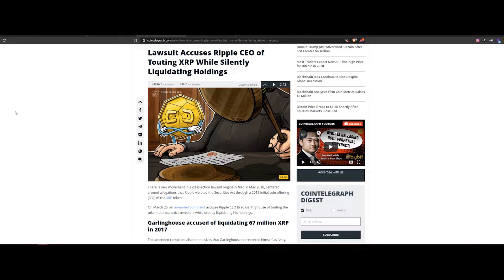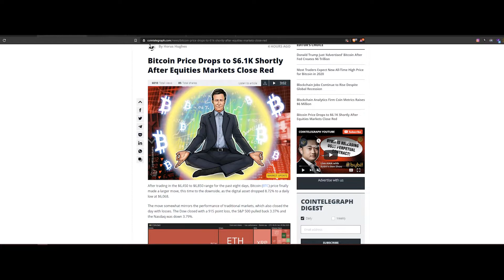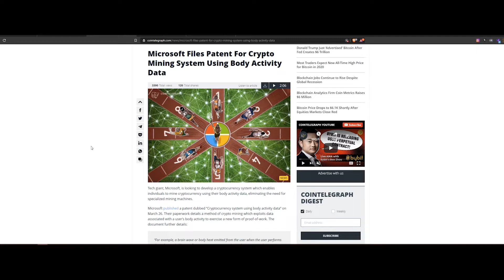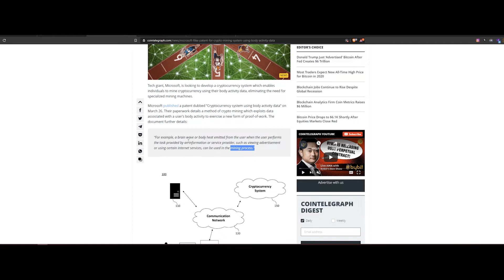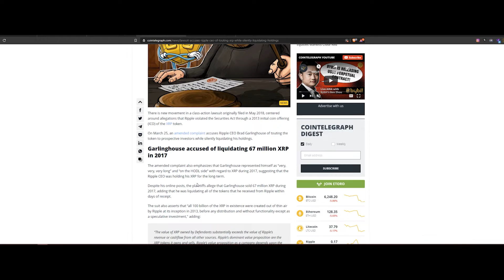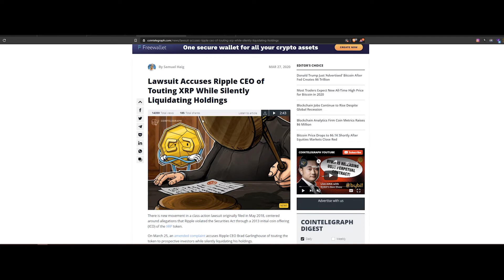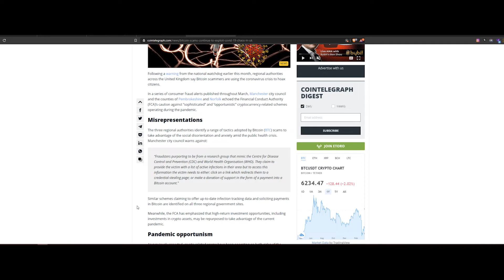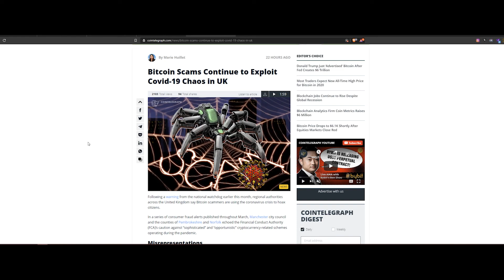Bitcoin Bearish Pattern Came True | Ripple CEO Accused Of Liquidating 67 million XRP | Crypto News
In this video we ar e discussing about news and reason why we choose these news here is couse i want to give you some advices how to protect urself and learn from examples and not from your own mistakes. Also we are talking about technical analysis of Bitcoin (BTC),  Crypto News, and also Ripple (XRP) token/coin situation that we have right now also.